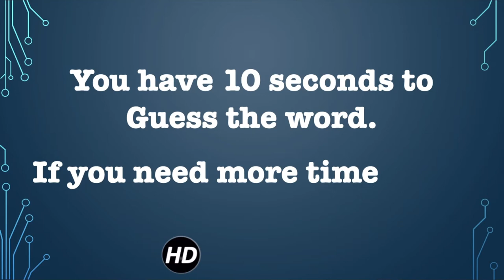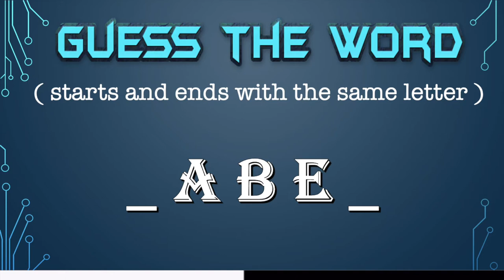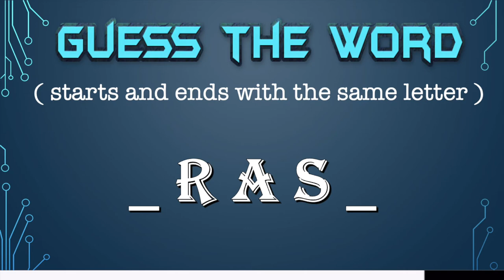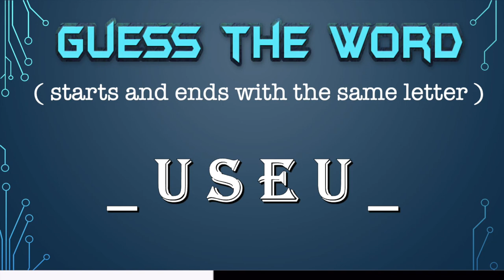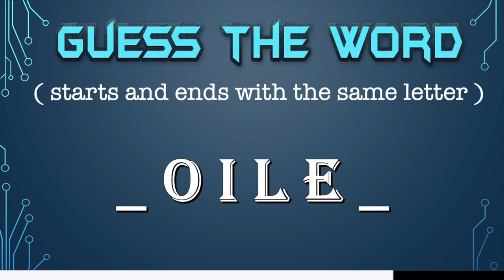Guess the Word. Guess the word that start and end with the same letter. Word game. Word Challenge.